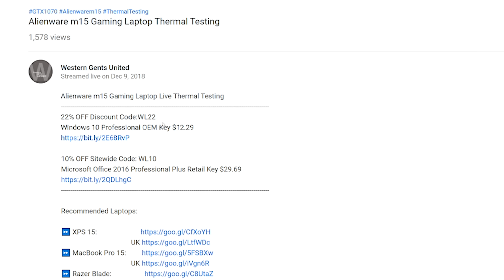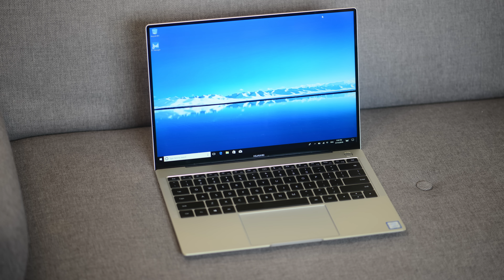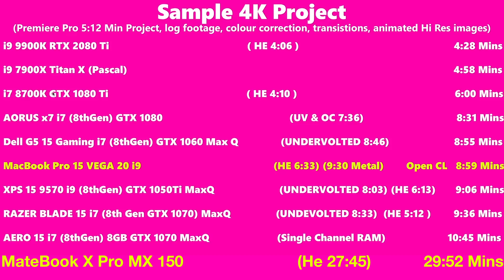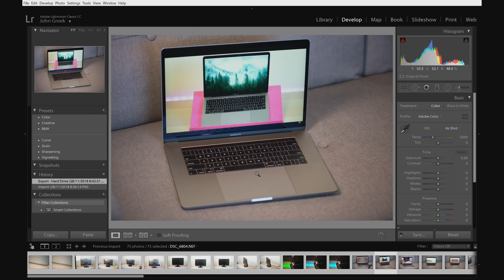Huawei MateBook X Pro Long Term Review - The Best UltraBook 2019?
The Best UltraBook? Mate Book X Pro Long Term Review.

Windows 10 Professional Retail Digital Key $12.29

Microsoft Office 2016 Professional Plus CD Key $29.70